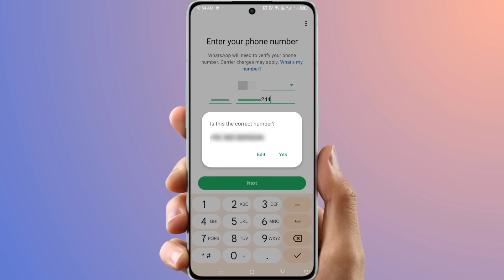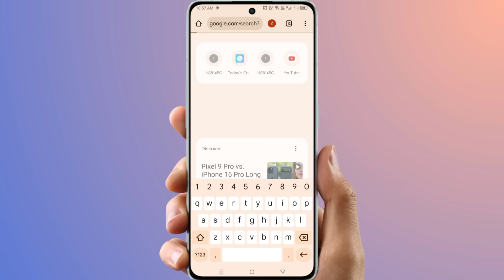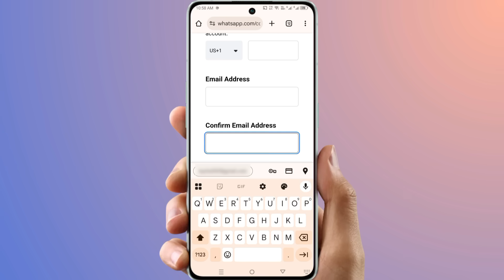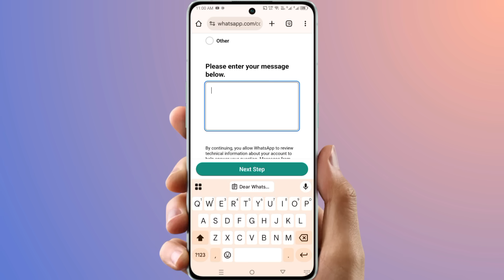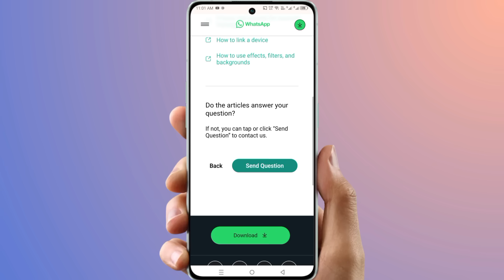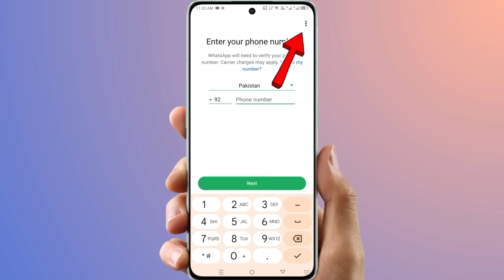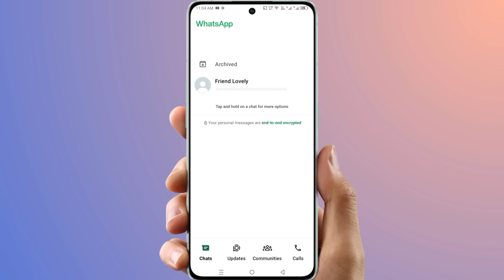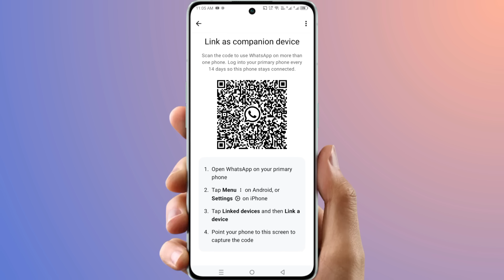You need the official whatsapp to login Problem Solution 2025 | How to Fix Whatsapp Login Problem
Apeal Here 👇

Dear WhatsApp Team,

I'm trying to log in to my WhatsApp account, but I'm getting an error saying, "You need the official WhatsApp to log in." I want to clarify that I am using the official version downloaded from the Play Store, and I’m not using any modified or third-party version.

Please help me resolve this issue. I really need access to my WhatsApp account as it's important for my personal and work communication.

Best regards,

Your Name :-

Your Search :-
you need the official whatsapp to log in 2025
you need
you need the official whatsapp to login 2025
you need the official whatsapp to log in whatsapp
you need the official whatsapp to log in problem gb whatsapp
whatsapp you need the official whatsapp to log in
you need the official whatsapp to log in problem solution
you need the official whatsapp to log in problem solution gb whatsapp
you need the official whatsapp to log in problem fixed
whatsapp you need the official whatsapp to log in problem solution
gb whatsapp you need the official whatsapp to log in problem
official whatsapp you need the official whatsapp to log in problem
you need the official whatsapp to use this account whatsapp
whatsapp you need the official whatsapp to use this account
you need the official whatsapp to use this account problem fixed
you need the official whatsapp to use this account problem 2025
you need the official whatsapp to use this account permanent solution
whatsapp update new version
you need the official whatsapp to log in Fixed
fm whatsapp banned
gb whatsapp banned problem
whatsapp banned problem solution
whatsapp update kaise kare 2024
gb whatsapp problem
whatsapp download problem solve
whatsapp update kaise kare 2025 me
whatsapp login problem solution
whatsapp update kaise kare new version

Realted Keywords :-
how to fix you need the official whatsapp to login
whatsapp you need the official whatsapp to login
official whatsapp login problem
whatsapp banned number solution
whatsapp official account problem
You need the official whatsapp to login problem solution
gb whatsapp
gb whatsapp you need the official whatsapp to login
whatsapp band ho gya chalu kaise kare
unofficial whatsapp problem
whatsapp unofficial problem solution
fix whatsapp login problem
whatsapp number not verified
gb whatsapp number not verified
gb whatsapp problem solution
whatsapp official login problem
gb whatsapp login problem 2025
whatsapp not login problem
whatsapp open nahi ho raha ha
Nadeem Digital

𝐍𝐨𝐭𝐞:   ➖➖➖➖➖